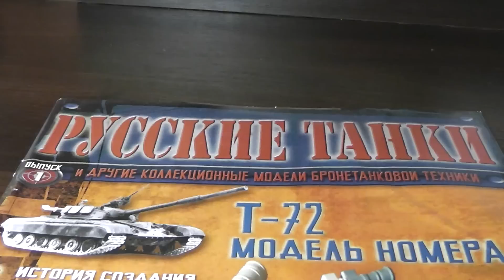Т-72 коллекционная модель танка collection tank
журнал  РУССКИЕ ТАНКИ.  Выпуск №1. Коллекционная модель, collection tank